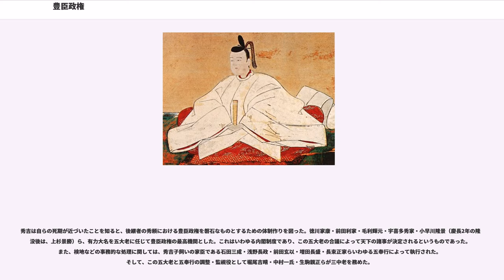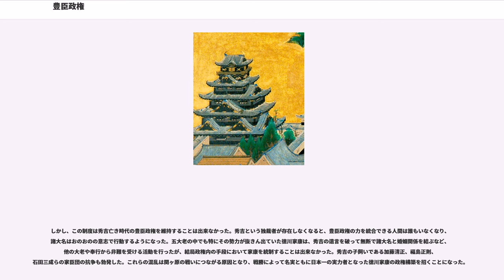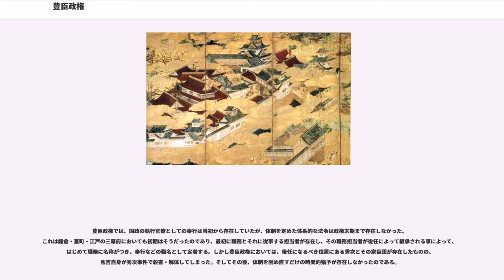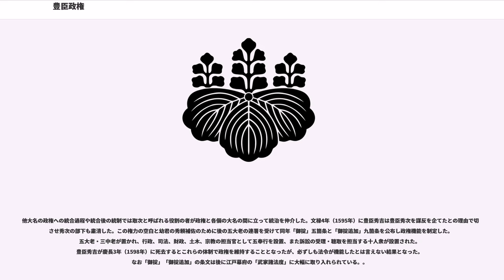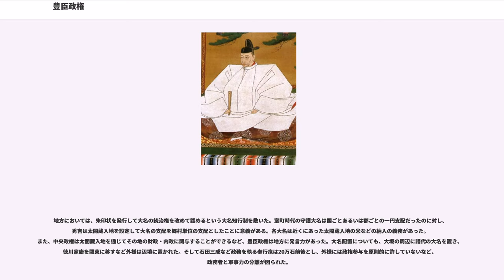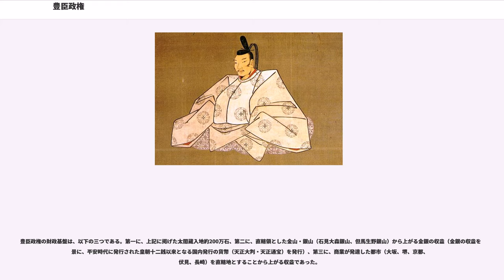豊臣政権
豊臣政権（とよとみせいけん）は、天正18年（1590年）、（ただし、実質的には天正13年（1585年））から、慶長8年（1603年）まで成立していた豊臣氏による日本国の政権。豊臣氏政権（とよとみしせいけん）とも言われる。また羽柴氏政権とも言われる。

豊臣秀吉は織田信長の武将として所領を拝領し、当初は信長の代官的存在であったが時代を経て独自の知行宛行などの領国経営を行う地方政権へ移行していった。天正元年（1573年）に浅井氏が滅亡すると、秀吉には「江北浅井跡一職」が信長より恩賞として与えられたといわれるが、管轄範囲としては近江国の伊香・浅井・坂田3郡のうち滅亡時の浅井領であり、長浜城を中心に支配を行った。天正9年（1581年ごろから長浜領は秀吉の養子であった羽柴秀勝が担当した。天正5年（1577年）10月から秀吉の播磨侵攻が始まり、天正8年（1580年）4月から5月にかけて播磨国が平定されると、赤穂・佐用2郡を除く播磨国の支配権が秀吉に与えられ、黒田孝高が与力から秀吉家臣となるなど、播磨衆が配下に加わった。この頃、播磨侵攻と同時期に但馬侵攻も始まっており、竹田城には羽柴秀長が城代として配置された。天正8年（1580年）5月には出石城の攻略により但馬が平定され、秀長や宮部継潤、木下昌利らによる支配が始まり、但馬衆が配下に加わった。天正9年（1581年）10月、秀吉は因幡国鳥取城を攻略し、宮部継潤を城代に置いて支配を開始し、八東郡（鬼ヶ城）に木下重堅、智東郡に磯部康氏・八木重信、巨能郡に垣屋光成、鹿野郡に亀井茲矩、高草郡吉岡に多賀備中の因幡衆を宛った。備前・伯耆についても秀吉は勢力を進めたが、味方となった宇喜多氏などへの処遇は信長が直接行っており、秀吉の直接支配が及ぶのは本能寺の変の後となった。

豊臣政権の始期については諸説がある。

天正10年（1582年）6月2日、織田信長が明智光秀によって討たれた（本能寺の変）。このとき、中国方面総司令官として備中にあった信長の家臣羽柴秀吉は、直ちに毛利輝元と講和して軍を東に返して、明智光秀を討った（山崎の戦い）。元々大きな領地を持っていた秀吉だったが、主君の仇・光秀を討った功績によってさらに発言力を増した。

清洲会議において信長の後継者が話し合われると、柴田勝家が織田信孝（信長の三男）を推薦したのに対し、まだ幼児だった三法師（当時の織田家当主・織田信忠の嫡男、信長の孫）を擁立し、柴田らと対立。会議の結果、三法師を後継者とし、信孝がその後見役につくということで織田政権が継承されることとなった。

ここから秀吉は巧妙に信長の息子たちを排除していく。まず柴田勝家の息子・勝豊を攻めて降伏させ、信孝を孤立させ、彼から三法師を奪う。これで当主の代理という立場を得た秀吉は、1583年、柴田勝家と織田信孝を賤ヶ岳の戦いにおいて滅ぼし、他の重臣の滝川一益を降した。そして前田利家や金森長近らを味方に引き入れる。

これに不満を持った織田信雄（信長の次男）が、天正12年（1584年）に信長の盟友であった徳川家康と結んで、反秀吉の兵を挙げる。兵力的には秀吉軍が圧倒的に優勢であったが、家康の巧みな戦術の前に秀吉軍は小牧・長久手の戦いで局地的に敗れた。しかしその後、織田信雄は秀吉の強大な兵力に圧迫され、家康に相談なく秀吉と単独講和してしまう。これにより家康も秀吉と戦うための大義名分を失い、ひとまず秀吉と和睦した。

天正13年（1585年）、秀吉は前年・前々年の戦いで常に自らの背後を脅かした紀伊の諸勢力（紀州攻め）、四国の長宗我部元親（四国平定）を相次いで攻略した。

同年7月、関白相論を利用して正親町天皇に関白に任じられ、翌年には豊臣姓も下賜された。これは、秀吉が朝廷から天下の実力者として認められ、朝廷から政治を委任されたことを意味している。この時点で秀吉の権力は主家の織田家を越え、事実上の豊臣政権が誕生したと解釈される。

天正14年（1586年）、秀吉は徳川家康を上洛させ、臣従させようと試みていた。なかなか従わない家康に対し、秀吉は生母の大政所を人質として家康のもとへ送るという奇策を使う。上洛した際の家康の身の安全を保障する一方で母の身に何かあれば家康討伐の大義名分が立つわけである。こうして遂に家康も秀吉に臣従せざるを得なくなった。なお、この頃には越後の上杉景勝、安芸の毛利輝元らも、秀吉に臣従することを誓っていた。そして天正15年（1587年）には九州を席捲しつつあった薩摩の島津義久を、惣無事令に違反したとして討ち、屈服させ（九州征伐）、西国...